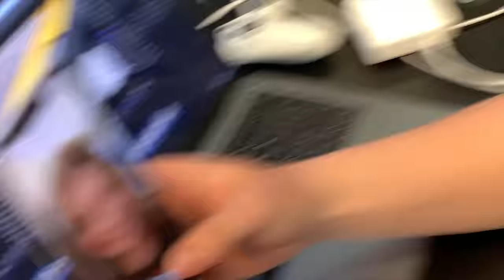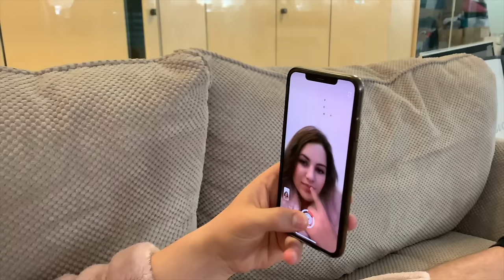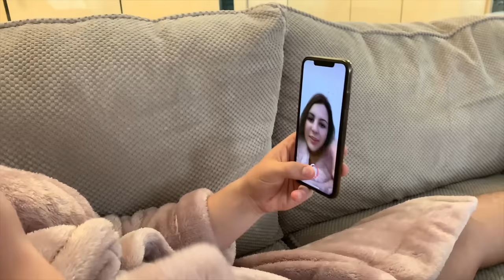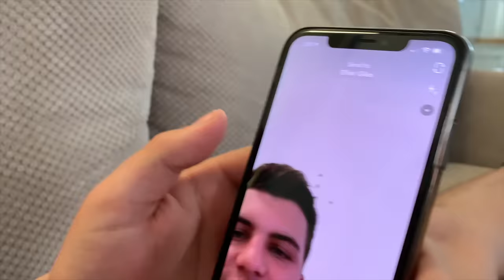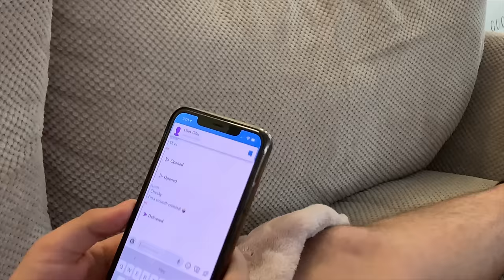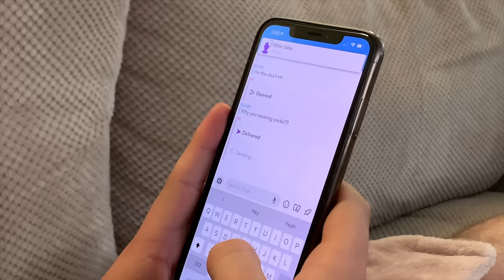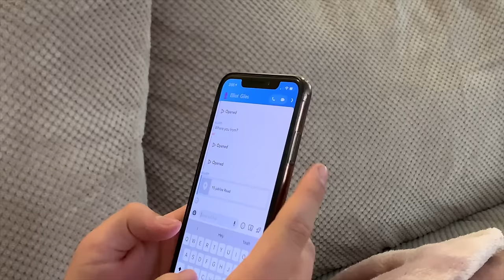CATFISHED MY BRO WITH FACETUNE SNAPCHAT FILTER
So there's a brand new Snapchat filter that can transform you into a man or woman and we thought it's a perfect chance to catfish Elliot on snapchat by turning Will into the woman of his dreams... SORRY BRO!

PLEASE DO NOT TRY ANY OF THE FOLLOWING PRANKS, THE ARE PREFORMED BY PROFESSIONAL IDIOTS, And not supported by ELLIOT.

SORRY BRO SEASON THREE MERCH AVAILABLE AT: SORRYBRO.COM

KEEP SMILING